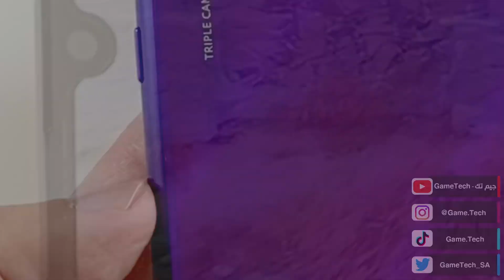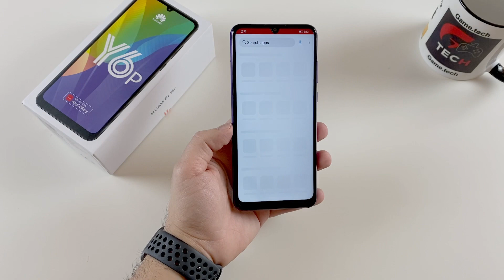مراجعة جوال هواوي Y6p صاحب اقوى بطاريه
سعر الجهاز ٥٤٩ ريال

للطلب